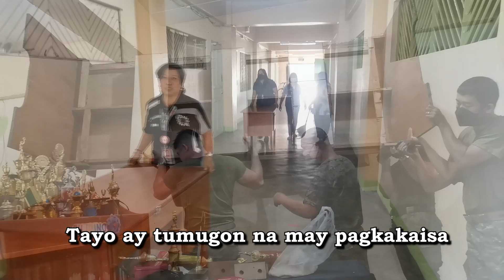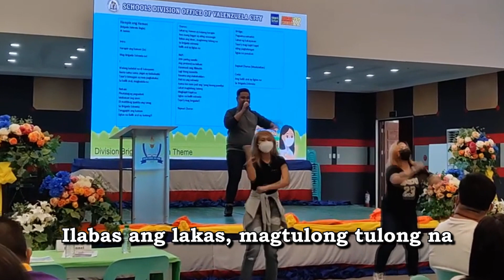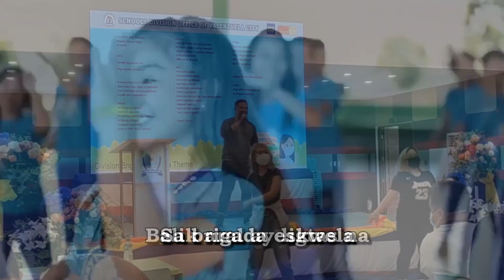Harapin ang Hamon | Brigada Eskwela Jingle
Join us in embracing the challenge and making a difference through Brigada Eskwela! Let's face obstacles together, lift each other up, and ensure a safe return to learning. 💪📚